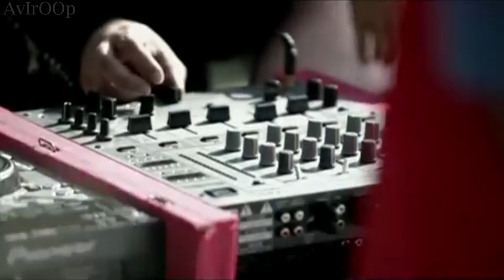Panjabi MC- Morni [Official Music Video] | Full HD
Morni from the album 'The Raj'
                   AvIrOOp